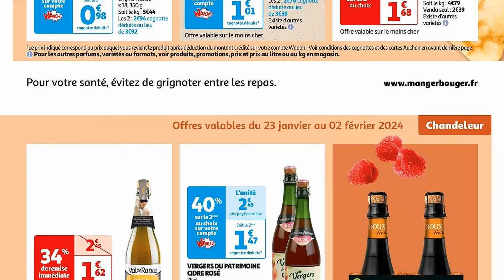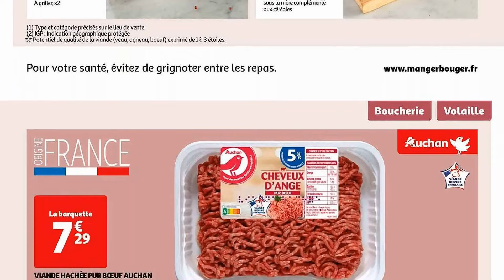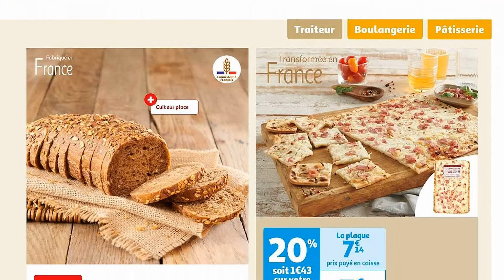catalogue AUCHAN du 23 au 29 janvier 2024 ⛔ JUSQU'À -50 % - FRANCE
🛒🛒NOUVEAU catalogue chez 📍AUCHAN📍 du mardi 23 au lundi 29 janvier 2024 en FRANCE!